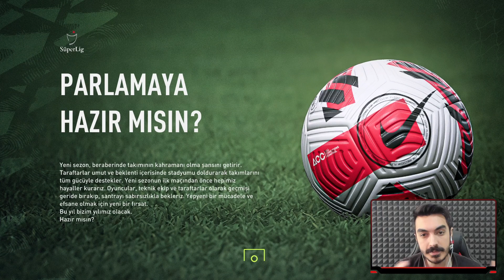TÜRKİYE LİGİNİN İTİBARI VE POPÜLERLİĞİ EN YÜKSEK OLURSA NE OLUR? // FIFA 22 REBUILD KARİYER MODU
Fifa 22'de Türkiye Liginde Beşiktaş, Galatasaray, Fenerbahçe, Trabzonspor ve Bütün Takımların itibarı ve popülerliği en yüksek seviyeye getirilirse ne olur? 15 Yıl boyunca bunu simule ediyoruz!!